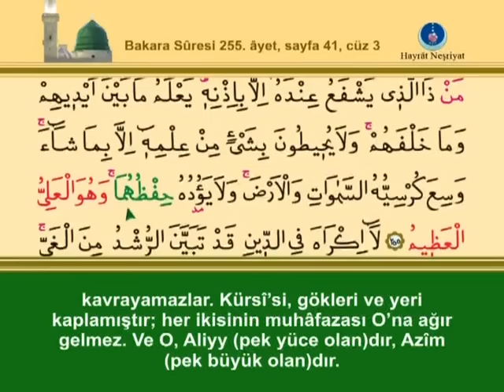AYET-EL KÜRSİ ve "Çok Özel Formülü" ***KURAN.gen.tr__KURAN.gen.tr**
*** DİLEKLERİN GERÇEKLEŞMESİ İÇİN ***

---AYET-EL KÛRSİ ve " ÇOK ÖZEL FORMÜLÜ "---

( İmam-ı Caferi Sadık (r.a) "Yıldızname" adlı kitabından alıntıdır)

* ÖNEMLİDİR, LÜTFEN DİKKATLE OKUYUN:
Bu özel formülle Ayet-el Kürsi sadece "ÇOK ÖNEMLİ" olan işlerle ilgili olarak, niyet edilerek, Allah'tan dilekte bulunmak ve istemek için uygulanır. Mecbur kalmadıkça uygulanmaması, kul hakkına uygun olmayan, etik ve hakkaniyetli olmayan işlerde kullanılmaması, aksinde manevi cezasının da şiddetli olduğu belirtilmiştir.
1.ci gün : 50 kere okunacak
2.ci gün : 170 kere okunacak
3.cü gün : 220 kere okunacak
4.cü gün : 313 kere okunacak
5.ci gün : 50 kere okunacak
6.cı gün : 170 kere okunacak
7 ci gün : 313 kere okunacak

- Gece 11 den sonra sabah 5 e kadar olan zaman içinde,
tercihan yatsı namazının peşinden okunmalıdır.

- Mutlaka inanarak okunmalıdır. Çok ama çok tesirlidir ve çok defa denenmiştir.

*** OKUNMA SAYILARI: Ayet-el Kürsi her zaman bir sayı sınırlaması olmadan istenildiği kadar okunabilir.

Ancak alimler 7 günlük özel formülü uygulamak için belirtilen sırada ve belirtilen sayıda okunmasının şart olduğunu belirtmişlerdir.
7 Gün boyunca ara vermeden belirtilen sayılardan ne eksik ne fazla sadece belirtilen sayı kadar okunmalıdır.

AYET-EL KÜRSİ

Bismillahirrahmanirrahim

* Allahü la ilahe illa hüvel hayyül kayyum
* la te'huzühu sinetüv vela nevm
* lehu ma fis semavati ve ma fil ard
* men zellezı yeşfeu ındehu illa bi iznih
* ya'lemü ma beyne eydıhim ve ma halfehüm
* ve la yühıytune bi şey'im min ılmihı illa bi ma şa'
* vesia kürsiyyühüs semavati vel ard
* ve la yeudühu hıfzuhüma
* ve hüvel alıyyül azıym

Rahman ve Rahim Allah'ın adıyla...
Allah'tan başka ilah yok.
Hayy'dır O, sürekli diridir; Kayyûm'dur O, kudretin kaynağıdır.
Ne gaflet yaklaşır O'na ne kendinden geçme ne de uyku.
Göklerde ne var, yerde ne varsa yalnız O'nundur.
O'nun huzurunda, bizzat O'nun izni olmadıkça, kim şefaat edebilir !
O, insanların önden gönderdiklerinide bilir, arkada bıraktıklarını da
İnsanlar O'nun bilgisinden, bizzat kendisinin dilediği dışında,
hiçbir şeyi kavrayıp kuşatamazlar.
O'nun kürsüsü, gökleri ve yeri çepeçevre kuşatmıştır.
Göklerin ve yerin korunması O'na hiç de zor gelmez.
Aliyy'dir O, yüceliği sınırsızdır; Azim'dir O, büyüklüğü sınırsızdır.

(Bakara suresi 255 ayetidir)

DUA VE KURAN VİDEOLARI İÇİN;